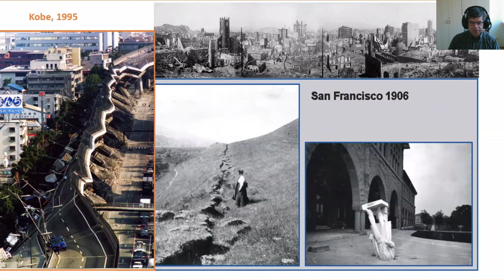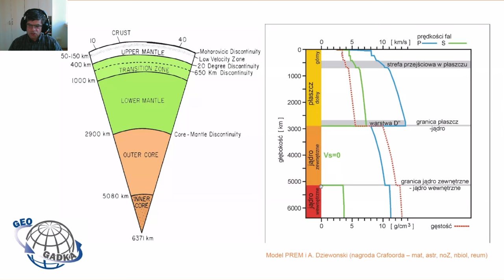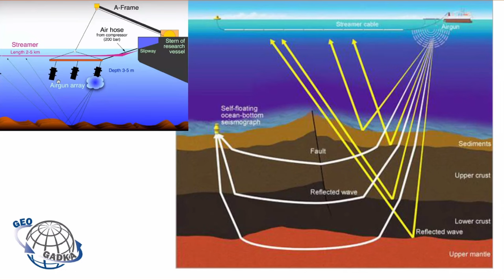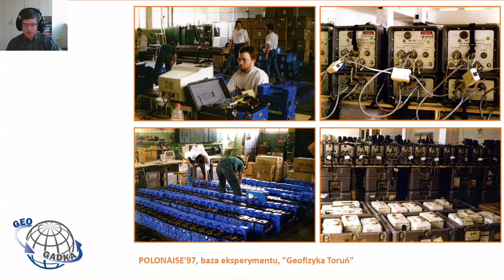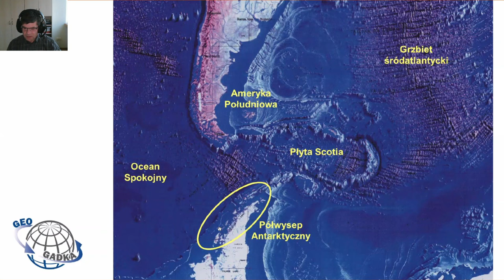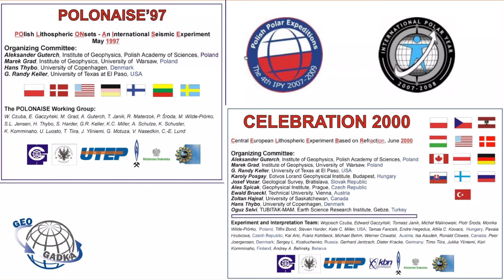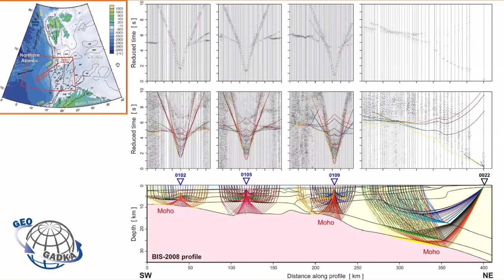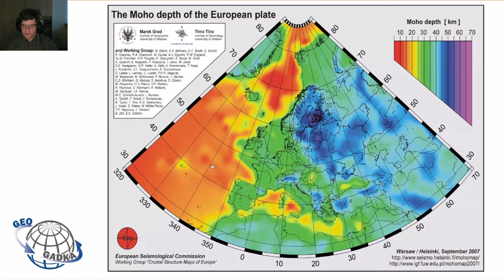Głębokie sondowania sejsmiczne - historie z rejonów polarnych i Europy - dr hab. Wojciech Czuba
Wykład dr. hab. Wojciecha Czuby w ramach cyklu Geofizyka dla każdego, Instytutu Geofizyki PAN [23 października 2023 r.]

Podstawowymi danymi obserwacyjnymi w sejsmologii są sejsmogramy, czyli zapisy fal sejsmicznych dokonywane przez sejsmografy. Fale sejsmiczne są falami sprężystymi rozchodzącymi się w Ziemi. Mogą powstać wskutek wielu czynników, np. trzęsień ziemi, eksplozji materiałów wybuchowych, działalności górniczej… Obserwując te fale można wyciągnąć wnioski dotyczące budowy wnętrza Ziemi. Głębokie sondowania sejsmiczne (GSS) są metodą badania struktury skorupy ziemskiej (jak też nieco głębiej) polegającą na wzbudzaniu (za pomocą materiałów wybuchowych lub specjalnych urządzeń) fal sejsmicznych i ich rejestracji za pomocą sejsmografów. Metoda ta wykorzystywana jest w geofizyce poszukiwawczej i w analizie budowy wnętrza Ziemi. Zostaną przedstawione wybrane eksperymenty z udziałem Polaków prowadzone w różnych warunkach terenowych, na morzu i lądzie, m.in. w Polsce, Ukrainie, okolicach Svalbardu w Arktyce i Zatoce Admiralicji w Antarktyce.

dr hab. Wojciech Czuba – pracownik Instytutu Geofizyki Polskiej Akademii Nauk od 1994 roku zajmujący się od początku modelowaniem sejsmicznym na podstawie głębokich sondowań sejsmicznych. Uczestnik wielu projektów międzynarodowych i ekspedycji terenowych. Kierownik morskich wypraw polarnych. Kierownik Zakładu Sejsmicznych Badań Litosfery.

Webinarium jest organizowane w ramach projektu Instytutu Geofizyki PAN, GEOGADKA – Geofizyka dla każdego, który otrzymał finansowanie ze środków Ministerstwa Edukacji i Nauki w ramach programu Społeczna odpowiedzialność nauki na lata 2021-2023.

Jeśli chcesz wspierać Wszechnicę w dalszym tworzeniu treści, organizowaniu kolejnych rozmówWszechnicy, możesz

1. Zostać Patronem Wszechnicy FWW w serwisie

2. Możesz wspierać nas, robiąc zakupy za pomocą serwisu Fanimani.pl